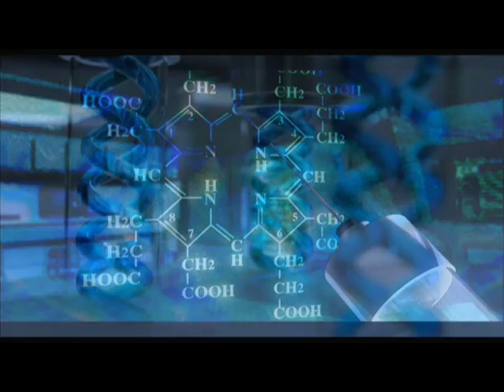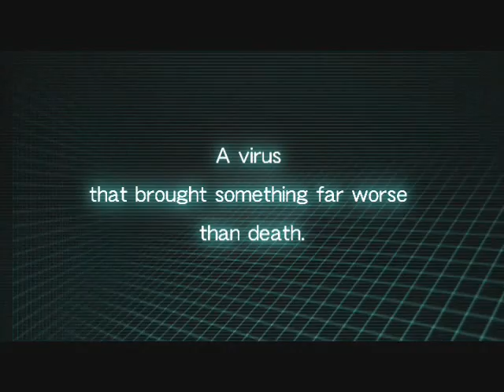Umbrella Corporation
The Umbrella Chronicles